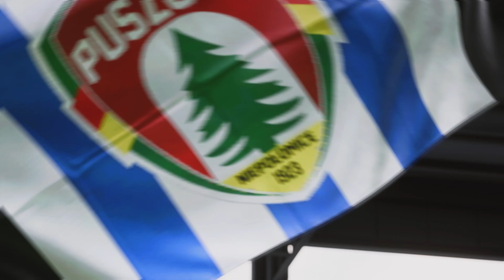FC 24 | Puszcza vs Legia Warszawa - PKO BP Ekstraklasa | 11/08/2024 | Gameplay PS5